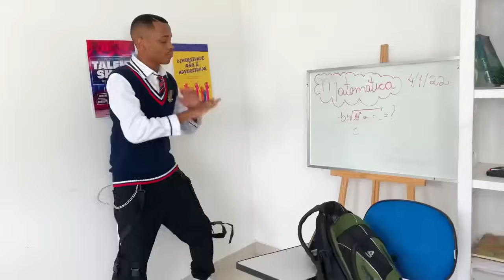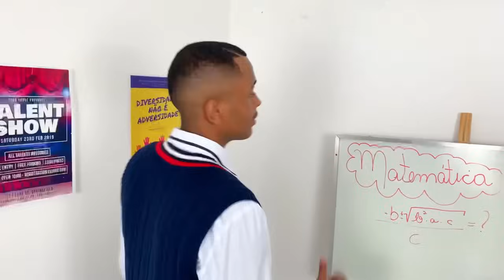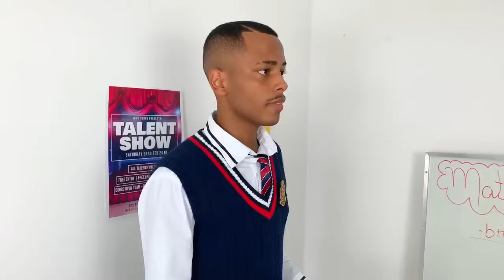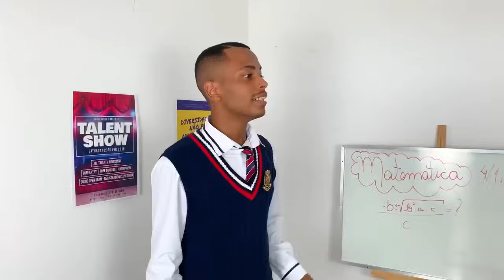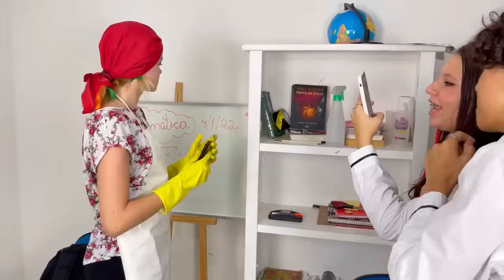A Empregada Que Sonhava Ser TikToker - O FILME ⭐️